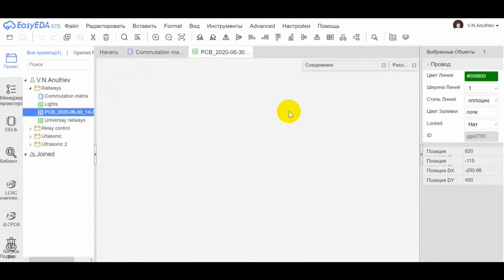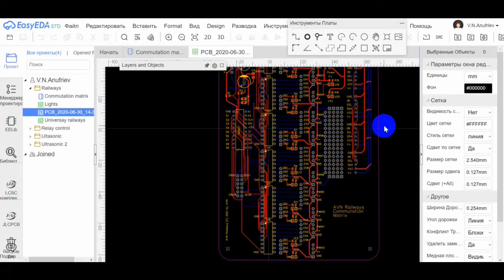Новая печатная плата. Частичная заводская пайка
Новая экспериментальная печатная плата для управления различными устройствами. Часть микросхем и других элементов поручаем впаять на заводе.